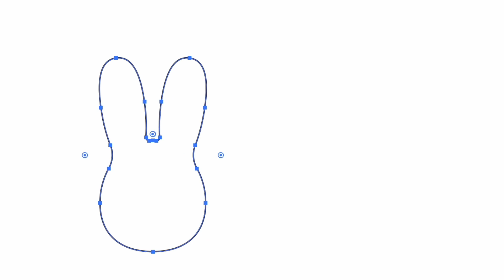ふわふわの雪うさぎ Fluffy Snow Rabbit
新雪のフワフワ感を使ってモフモフウサギを作ってみる遊び